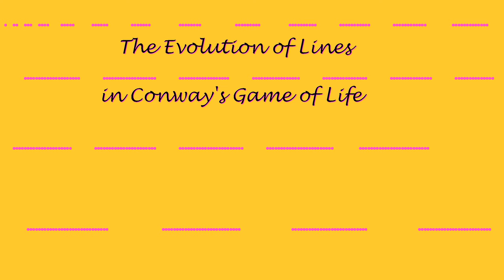The Evolution of Lines in Conway's Game of Life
We see the evolution of horizontal lines of lengths 1 to 29 in Conway's classical Game of Life.

The rules are:
*If a cell is alive (pink in my video), it will stay alive if and only if it has 2 or 3 living neighbours.
*If a cell is dead, it will start living if and only if it has exactly 3 living neighbours.